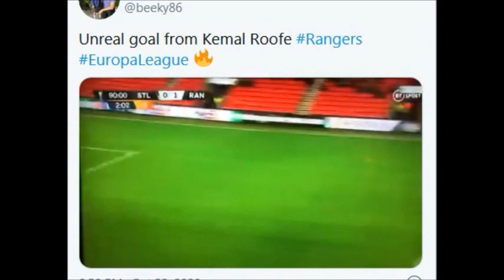Kemar Roofe’s GOAL vs Standard Liege.⚽️👏 🙌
Kemar Roofe’s GOAL vs Standard Liege.Rangers are going to rule Scotland.⚽️ 🇬🇧🇬🇧 54.6 yards, a new Europa cup record. Scored on a paddling pool after beating three players no less👏